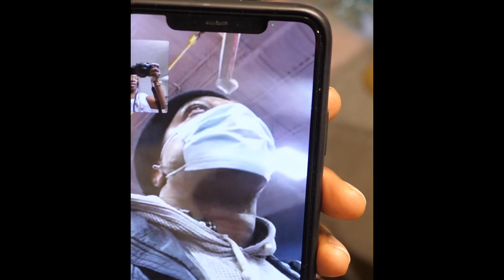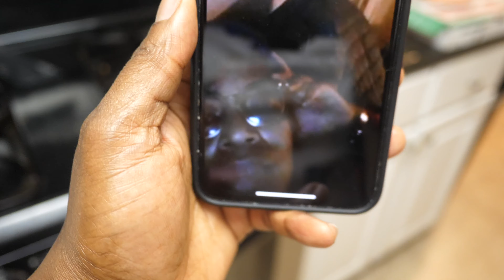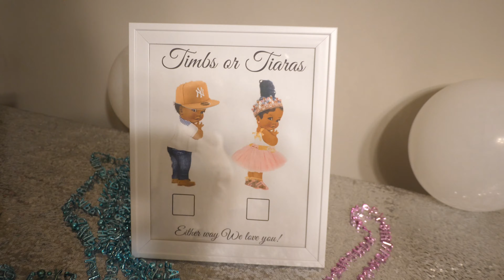My Baby Is Having A Baby! 👶🏽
Kayla’s Baby Gender & Name Reveal

Are you Team Timbs or Team Tiaras?

Go to sagavintage.com to get your custom Timbs or Tiaras Gender Reveal Shirts!